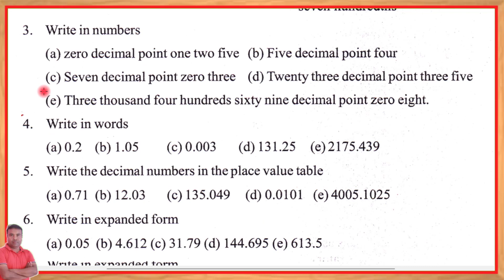Maths class 6 lesson 11 Page no.213 Question No.2 || Assam